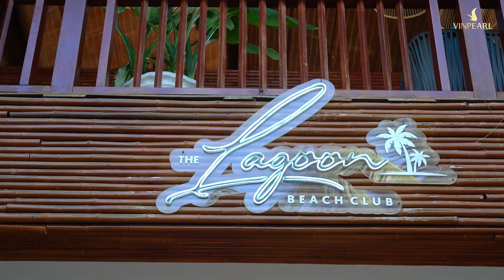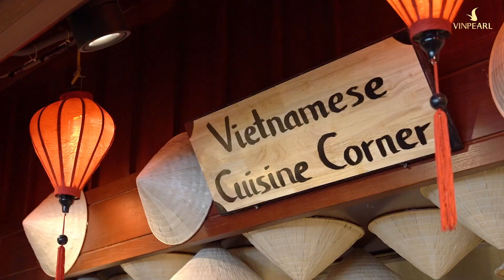Buổi tham quan các Chef tham gia cuộc thi Master Chef 2023 tại Vinpearl Nha Trang 11.1.2024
(TVC / Photo / Event / Livestream/ Marketing)

♥♥♥ Xin chân thành cảm ơn các bạn nhiều nhiều ♥♥♥